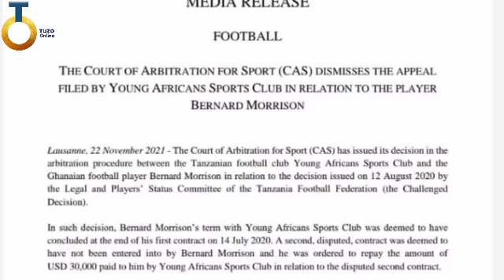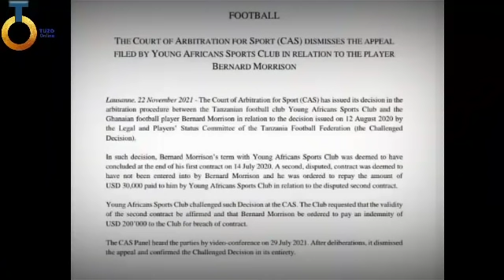UCHAMBUZI MZITO CLOUDS FM | Rungu la CAS Kwa Yanga Kesi Ya BM3 | MORRISON Kiboko